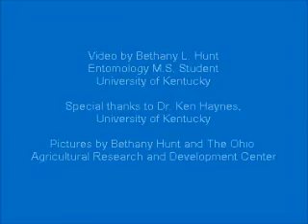Two Common Misconceptions About Entomologists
Being an entomologist is great! But sometimes, people have assumptions about us. Learn about two of them, and discover the truth about entomologists!